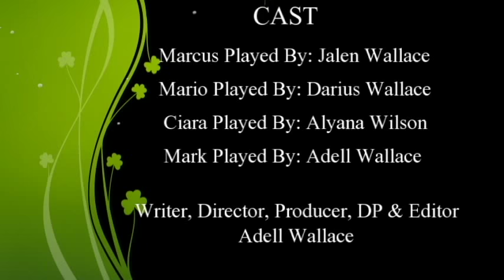Behind Close Doors Independent Movie Trailer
This is my nephews and niece first Film Project, they did a wonderful job. Enjoy!!!